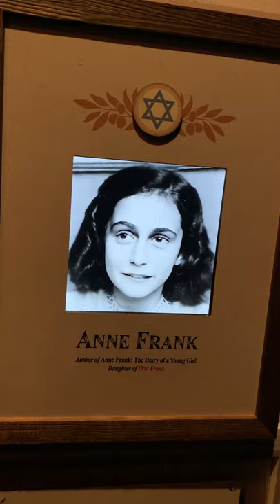Titanic Museum Anne Frank Picture Gatlinburg, Tennessee.